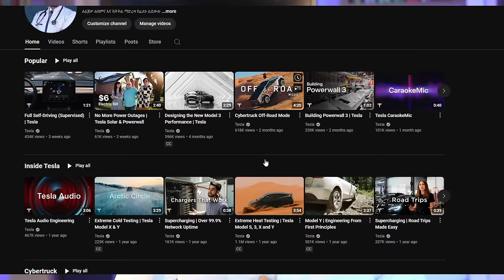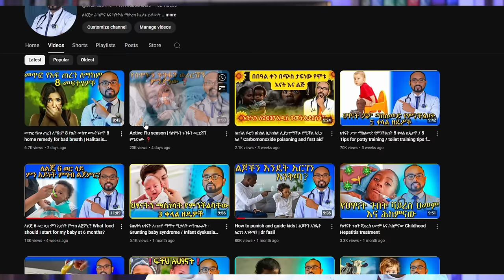የህፃናት አይምሮ እና ቋንቋ እድገት የሚገቱ 5 የወላጅ ስህተቶች Parental mistakes that impairs kids brain development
የህፃናት አይምሮ እና ቋንቋ እድገት የሚገቱ 5 የወላጅ ስህተቶች
Parental mistakes that impairs kids brain development

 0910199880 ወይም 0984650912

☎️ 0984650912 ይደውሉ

In today's video, we delve into the critical topic of parental mistakes that can negatively impact children's brain development. Understanding these common pitfalls can help you foster a healthier, more supportive environment for your child's growth.

adittional points
1. **Lack of Emotional Support:** Discover how emotional neglect can hinder a child's cognitive and emotional development.
2. **Inconsistent Parenting:** Learn about the effects of inconsistent discipline and how it can lead to stress and anxiety in children.
3. **Overprotection:** Understand why overprotecting your child can limit their ability to develop problem-solving skills and independence.
4. **Exposure to Stress:** Find out how chronic stress and exposure to conflict can impair brain development and emotional regulation.
5. **Poor Nutrition:** Explore the importance of a balanced diet in supporting brain health and cognitive function.

Early childhood is a crucial period for brain development. By avoiding these common mistakes, you can help ensure your child reaches their full potential. Join us as we provide practical tips and insights to support your parenting journey.

If you found this video helpful, please give it a thumbs up, share it with other parents, and subscribe to our channel for more valuable content on parenting and child development.